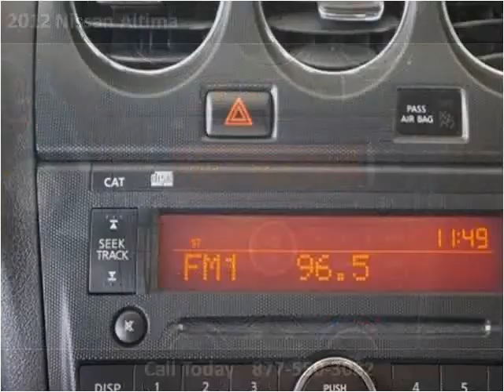2012 Nissan Altima Used Cars Miami FL